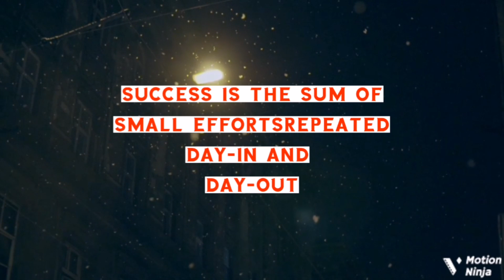Best Motivational lines ever | Life changing quotes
Motivational quotes can be a great way to help you stay focused, motivated and positive. Here are a few well-known quotes that may be able to inspire you

Self-improvement requires effort, commitment and discipline, but it can also be a deeply rewarding and fulfilling process. It can help you to grow as a person, build confidence, and increase your sense of purpose and satisfaction in life.